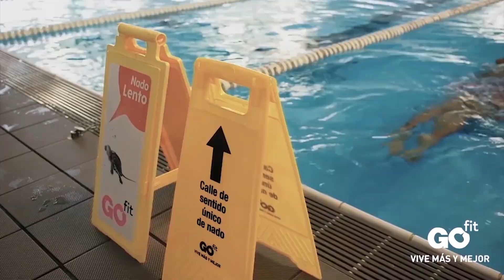Rueda de prensa: Joan Femenías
El guardameta valora el arranque de pretemporada del equipo a la espera de que llegue competencia para su posición, y habla sobre las expectativas respecto a la próxima temporada.